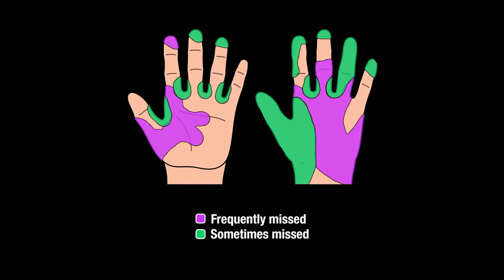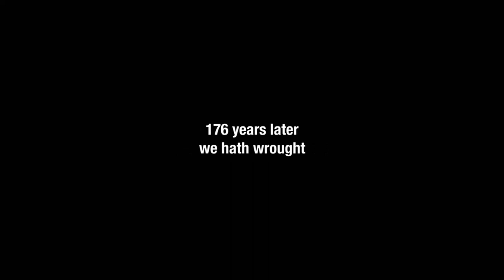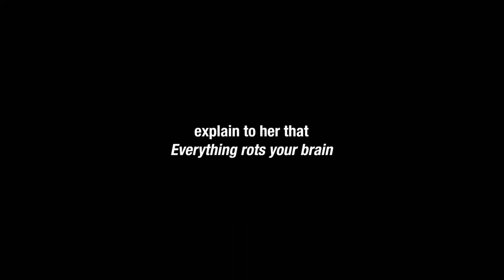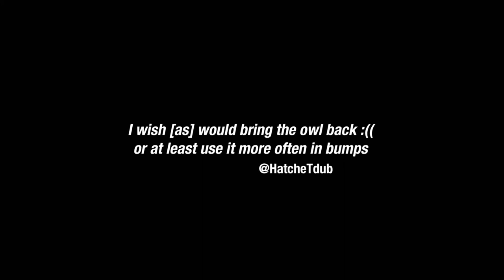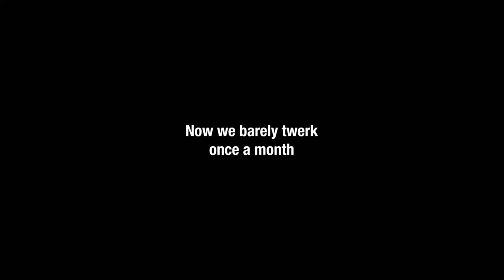[adult swim] - March 15, 2020 Bumps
Swimpedia claims no rights to the audio and visuals used in the video above. Please refer to Adult Swim, a subsidiary of WarnerMedia, for the ownership of said content. [TIMESTAMPS BELOW]

Bump Timestamps:

Adult Swim Neon - 0:00
Wash Your Hands Controller - 0:15
Baby Warthogs - 0:30
Obligatory Handwash Break - 0:46
Acronyms Explained 2 - 1:01
First Morse Code Transmission - 1:16
LOL Liar - 1:32
Survivalist Cheap Products - 1:47
Williams Street Air Bagpipe Band - 2:02
Everything Rots Your Brain - 2:18
Cauliflower Rain - 2:33
Cannibal Animals - 2:48
NASA Applications for Astronauts - 3:03
Tofu Biscuit - 3:19
Tweets - 3:34
Showers Bring Flowers - 3:49
Used to Twerk - 4:05
Look at This - 4:20
Dark Humor Study - 4:35